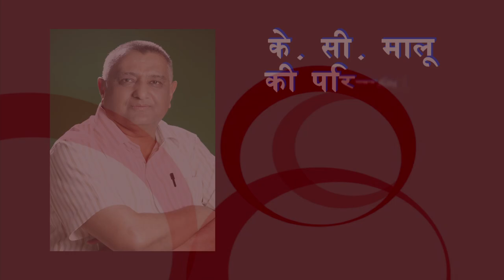El Khel Nadi Beve HD Video | Rajasthani Traditional Gangour Songs | Gangaur Festival Songs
Veena Music Presents New Rajasthani Gangour Songs Full HD Videos " El Khel Nadi Beve " Latest Gangaur Dance Festival Songs of Jaipur (Rajasthan).

Song: El Khel Nadi Beve
Album: Isar Gangaur
Language: Marwari (Rajasthani)
Produced By: K.C.Maloo (Veena Music Pvt. Ltd., Jaipur, Rajasthan, India)
Directed By: Ravi Banka & Santosh Mishra
Label: Veena Music
Lyrics: Traditional
Singer: Supriya
Audio Release On: 1 Feb, 2009
Video Release On: Feb, 2010
Copyright: Oriental Audio Visual Electronics